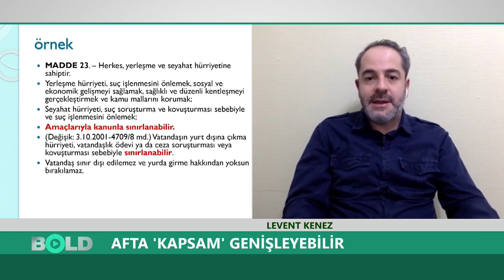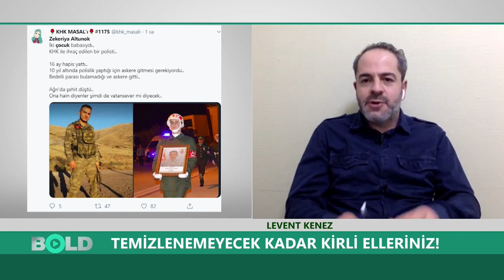Erdoğan'ın oyun planı nasıl bozuldu?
Gazeteciler Levent Kenez ve Fatih Akalan haftanın öne çıkan gündem başlıklarını değerlendirdi.